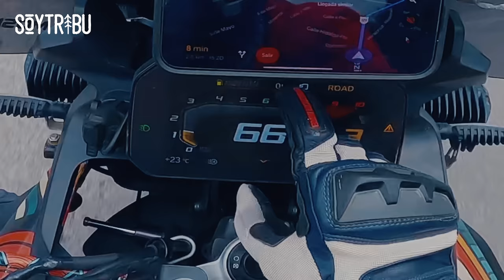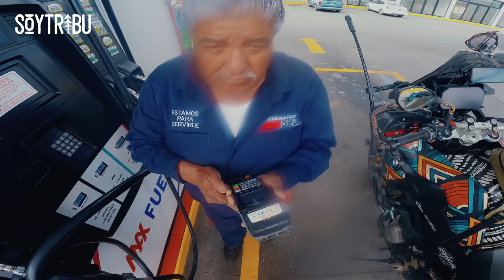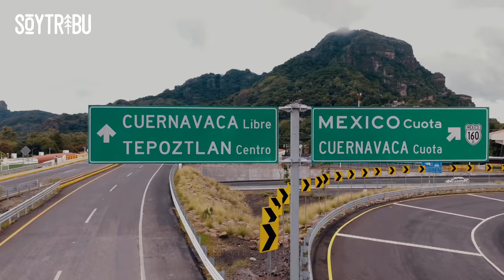SIN GASOLINA en MEDIO DE LA NADA ⛽ ¿QUÉ HACER CUANDO SUCEDE? | Episodio 235 Vuelta al Mundo en Moto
Quedo casi sin gasolina en medio de la nada tras encontrar dos gasolineras cerradas. Uso el litro extra que cargo y me encomiendo a la divina providencia para llegar a otra estación de servicio... ⬇ ⬇ ⬇ ⬇ ⬇ ⬇ ⬇ ⬇ ⬇ ⬇ ⬇ ⬇ ⬇ ⬇ ⬇ ⬇

💻 EDICIÓN ➳ @lia.eter & @soytribu

🏍️ ¿QUÉ MOTO LLEVO? ➳ BMW F850 GS

🗺️ ¿CON QUIÉN HAGO VIAJES ORGANIZADOS?

➳ Caro Luna - Te elijo a ti
➳ Alcones Negros - Pies firmes
➳ Los Lobos - Morena de mi corazón
➳ Lipps Inc - Funky disco
➳ Daniel Fridell - Panqueque de plátano
➳ Koino Yokan - Zafar
➳ Alcones Negros - Cuando baja el sol
➳ Frontera Bugalú - Ni te ilusiones
➳ El Equipo del Norte - Cabo rojo
➳ Madison York - Andean Valley
➳ Lawd Ito - No hay trabajo